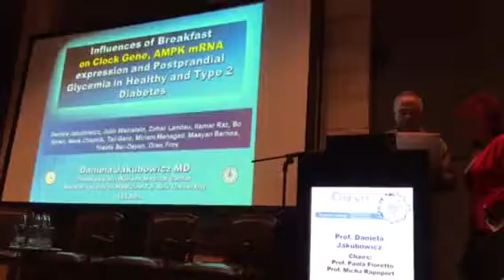Daniela Jakubowicz MD Breakfast on Circadian Clock in Diabetes Obesity Israel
Breakfast up regulated the clock genes inolved in weight loss and glucose balance in obese and diabetic participants